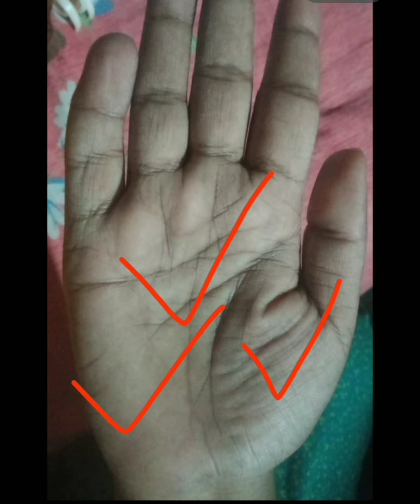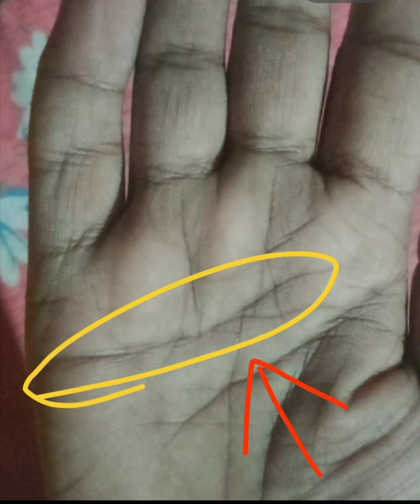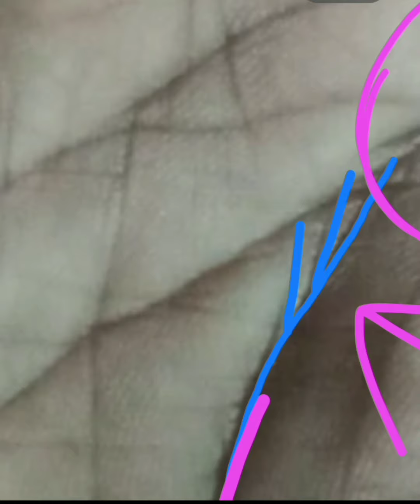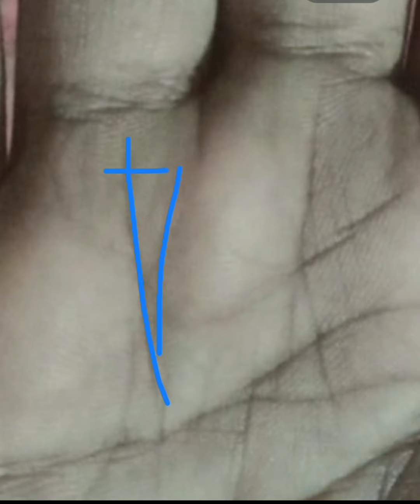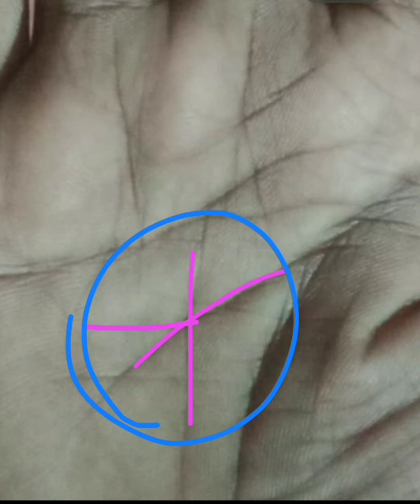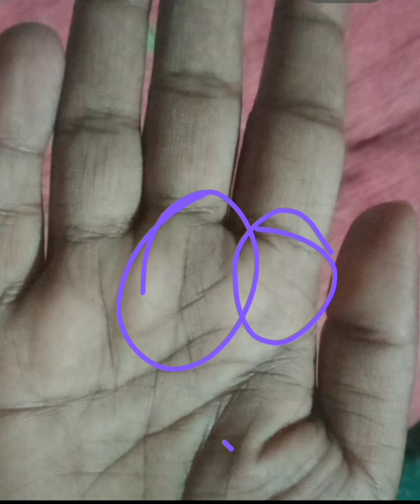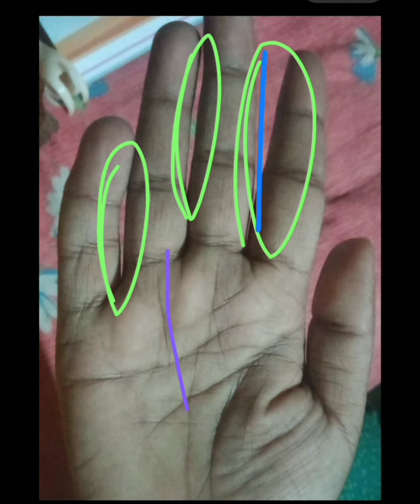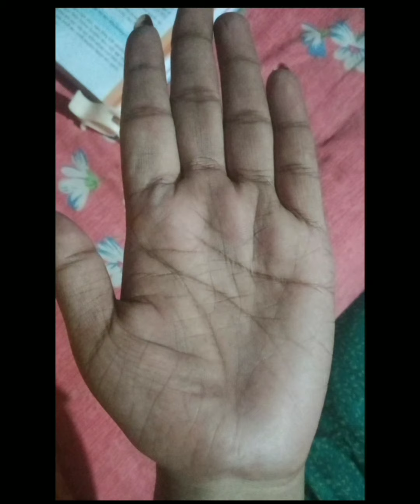সুন্দর সূর্য রেখা, সুন্দর ভাগ্য রেখা, নিচস্থ কেতুর ক্ষেত্র, নিচস্থ শুক্র।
If you want to see the big house, you need to see the Luck Line and Venus field.
Sun line is required to be seen in the upper part of the heart line to see love marriage arrange marriage.

To see more improvement, the entire hand area needs to be looked at very well.
Venus is the place of happiness, so those who have Venus in their favor are much happier in life.

sun line in hand
moon mount in hand
mitra palmistry bangla
Mitra the palmist
Jupiter mount in hand
Venus mount in hand
hand analysis
astrology
palmistry
fish sign in hand
traingle sign in hand
square sign in hand